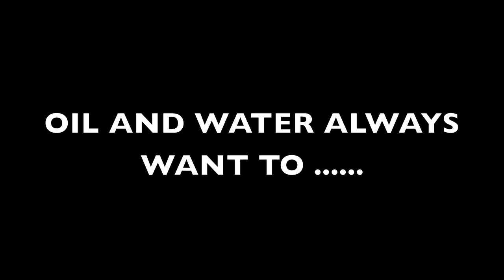OIL SEPARATION GRAVITY AND MIXING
This was done in a workshop and simply to show that oil separates quite quickly when you add water to it.
A syringe was used to add the water and then we waited to see how quickly the separation would occur. It happened quite fast. The oil we used was motor oil.
Then we mixed using a high speed electric mixer to create an emulsion but although the emulsion changed the color of the oil it was still evident that separation was occur was occurring pretty quickly.